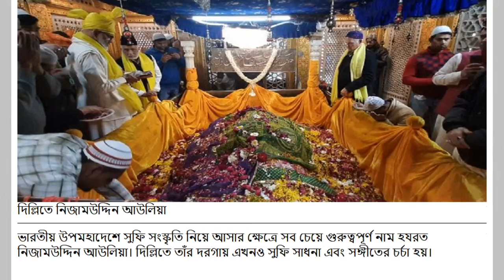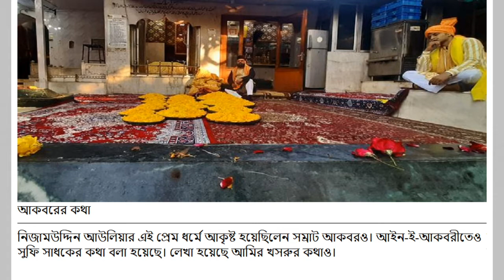নিজামউদ্দিন দরগা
৭০০ বছরের পুরনো নিজামউদ্দিন দরগা। দিল্লির এই দরগা তৈরি করেছিলেন সুফি সাধক হযরত নিজামউদ্দিন। এই সাধনস্থল সব ধর্মের মানুষেরই তীর্থস্থান।